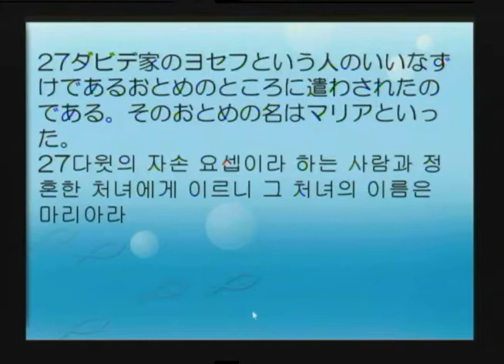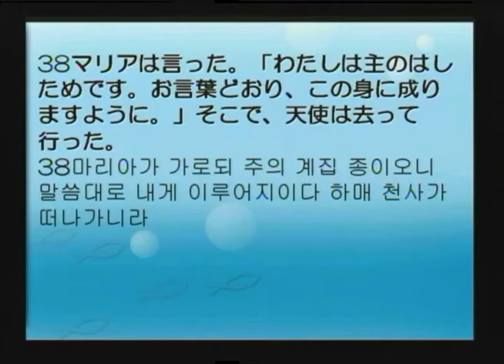2019-09-22 玛利亚所表现的信仰的胜利与模范 (中国语翻译)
题目: 玛利亚所表现的信仰的胜利与模范
经文: 路加福音1:26-38